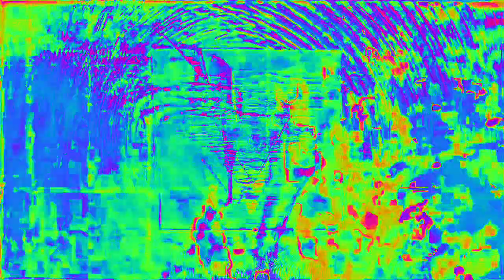[EPILEPSY WARNING] Movie 23 02 14 00h20m43s